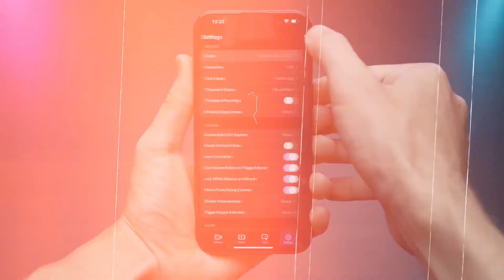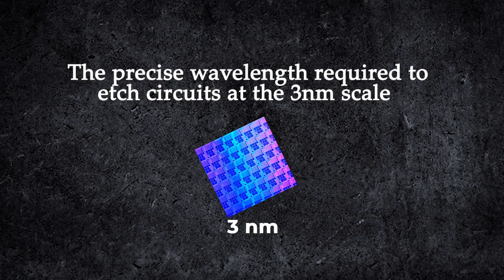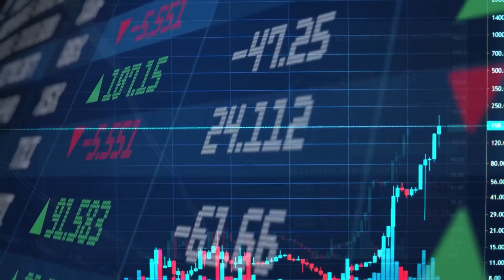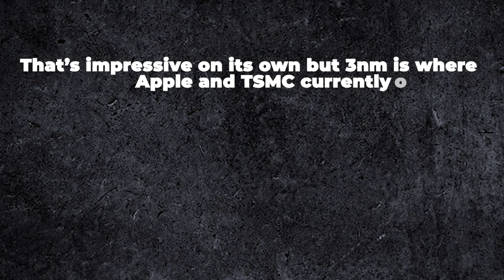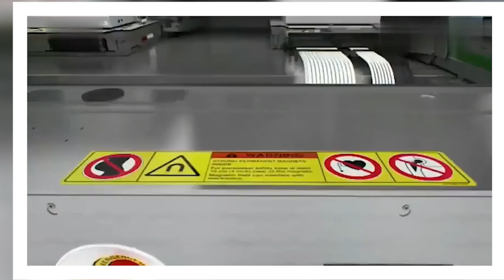China’s EUV Chip Revolution Huawei’s Secret 3nm Machine Shocks the World | The Abdullah's World 🌎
Huawei has started testing its own EUV lithography machine using new LDP technology, aiming to break ASML’s monopoly. Backed by SMIC, SME, and Chinese R&D labs, this move could lead to independent 3nm chip production by 2026 — a big leap for China’s semiconductor industry!

📱 Faster phones
🧠 Smarter AI
🚗 Better self-driving tech
🌍 Major shift in global chip power